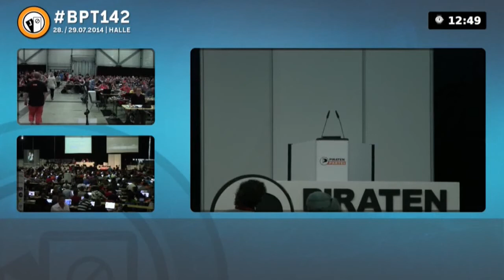Matthias Zehe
Piratenpartei Deutschland
Bundesparteitag 2014.2 in Halle (Saale) 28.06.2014

Kandidaten Vorstellung 1. Bundesvorstand

mehr:
piratig unpiratiger Abmahn-Pirat trifft auf ... Piratten Advokatten